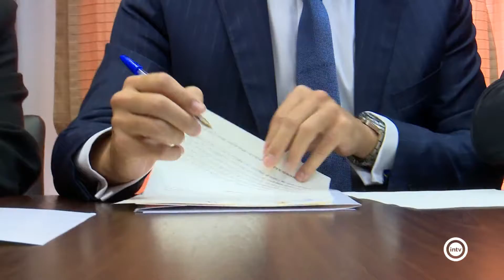Ayuntamiento y Puerto firman un convenio para el servicio de extinción de incendios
Se trata de un acuerdo para que los bomberos de la capital continúen prestando el servicio de extinción de incendios en la zona portuaria, en el caso de que fuese necesario.